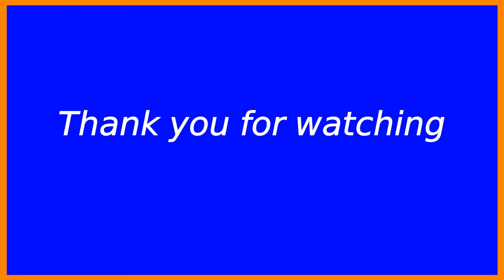chotabheem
Chotabheem Toy ( Example of Potential energy )